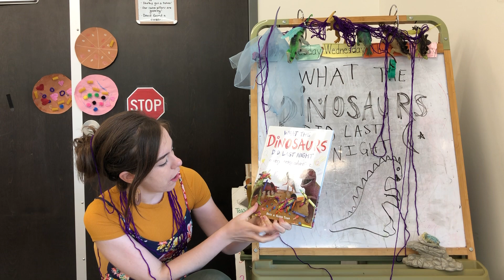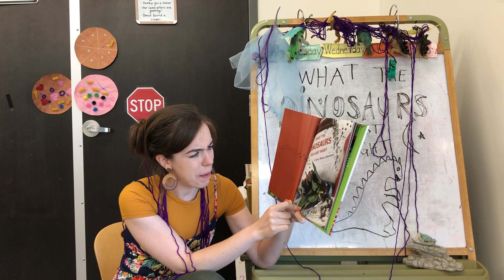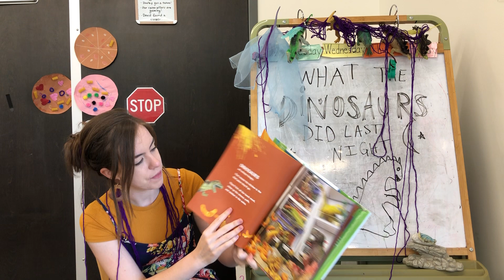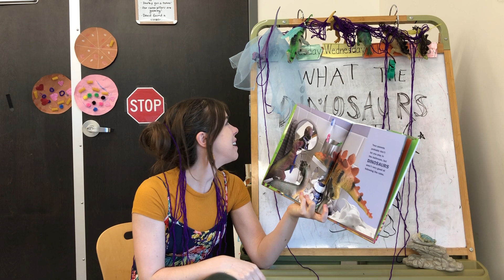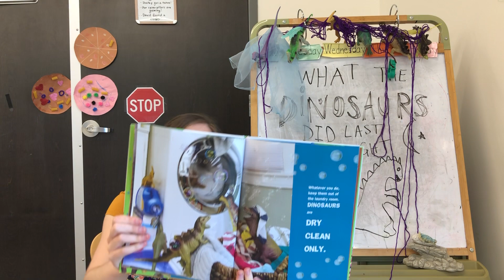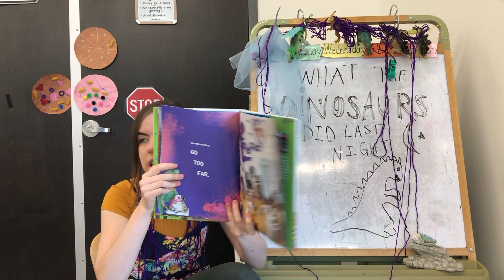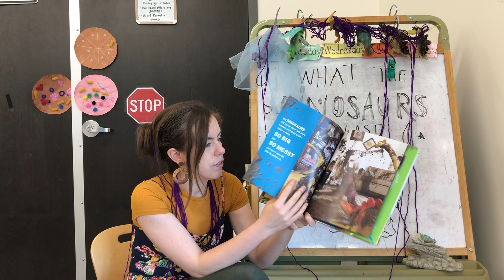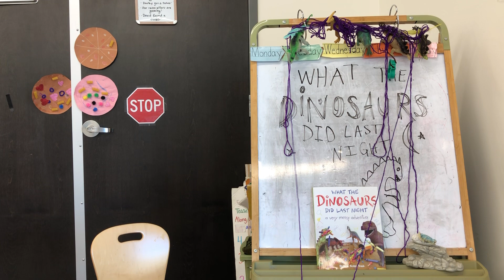“What the Dinosaurs Did Last Night”